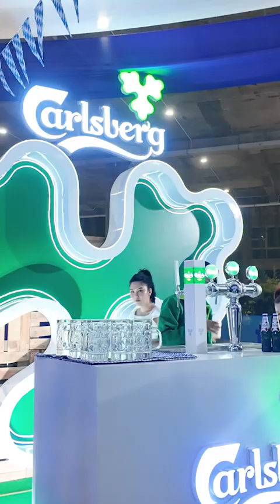Oktoberfest ញ៊ាំដោយសេរី. និង ផឹកស្រាដោយសេរី